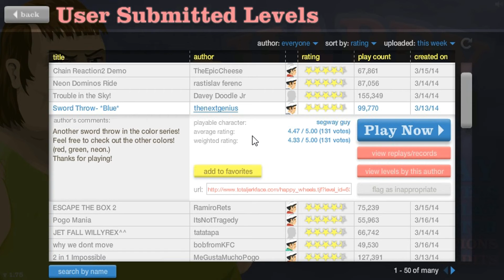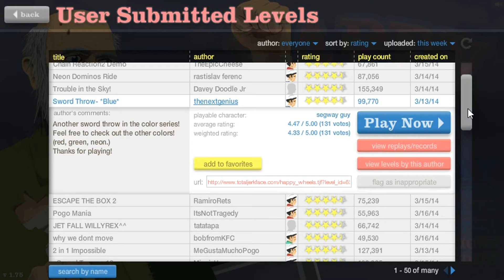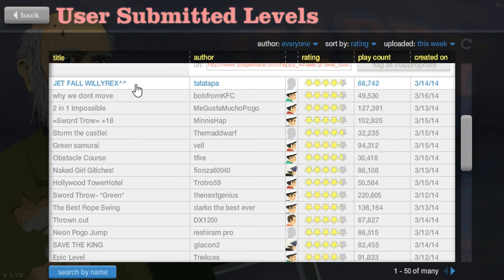Jerry Plays - Happy Wheels #33 - So Close!!